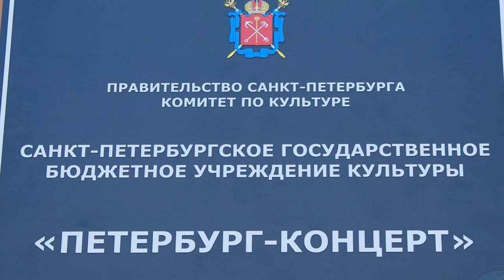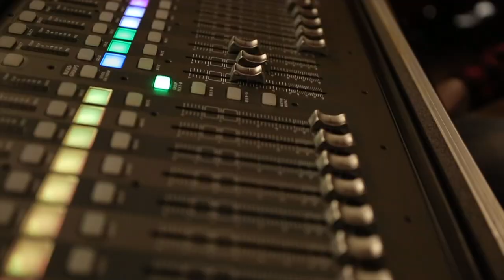ПЕТЕРБУРГ- КОНЦЕРТ - ЧТО ЭТО?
ПЕТЕРБУРГ- КОНЦЕРТ - ЧТО ЭТО? - 2019